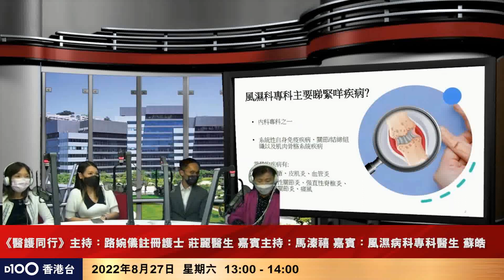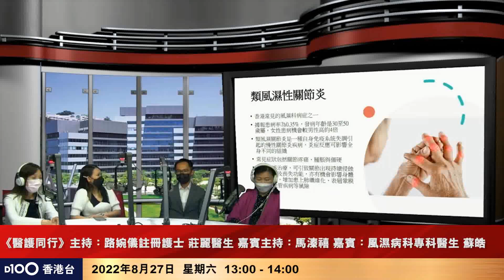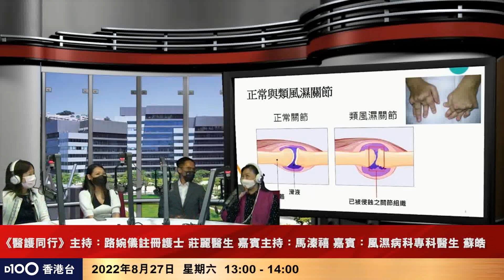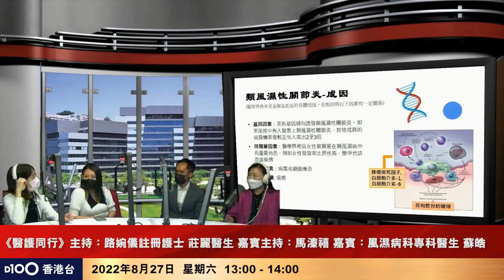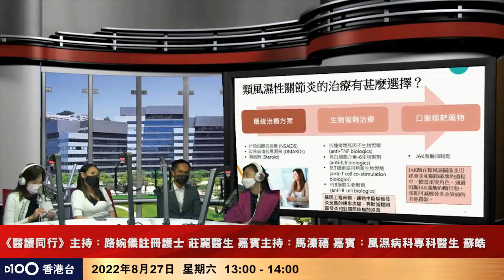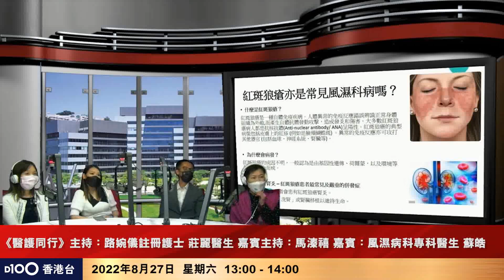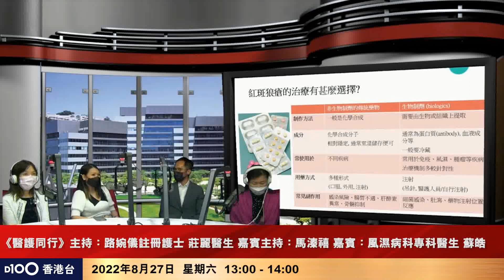認識風濕病︱醫護同行︱主持：路婉儀註冊護士 嘉賓主持：馬溱禧 嘉賓：風濕病科專科醫生 蘇皓